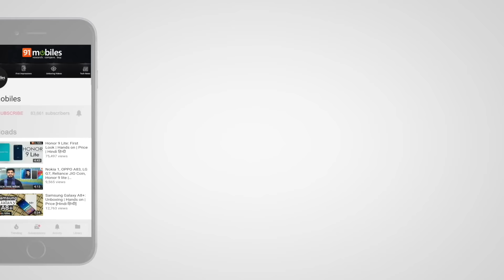Redmi Note 7: Review of specification [Hindi हिन्दी]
About Us:
91mobiles.com is the largest gadget research site in India that provides tools, reviews & rich content to help people decide which gadget best suits their needs. The platform also helps users to find best prices/offers for the gadgets.